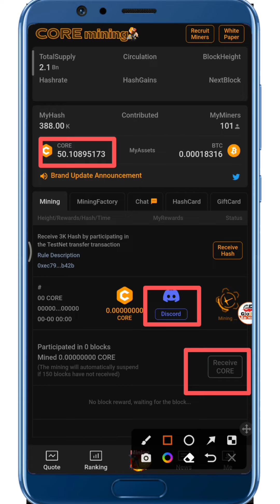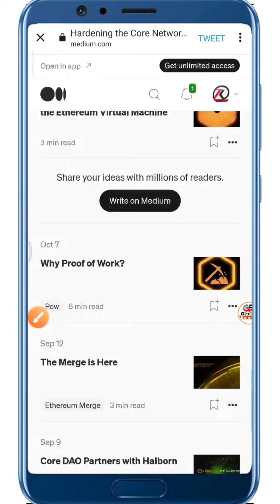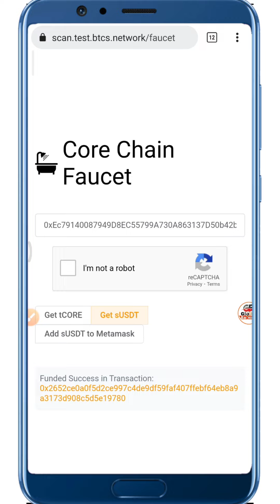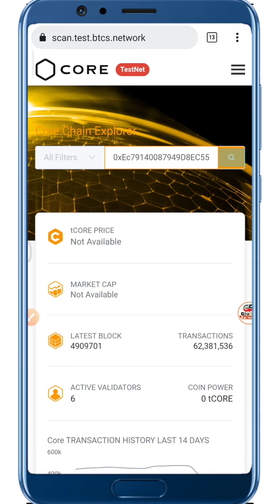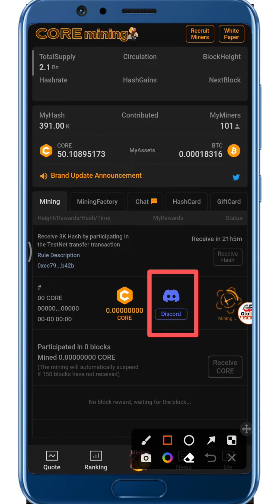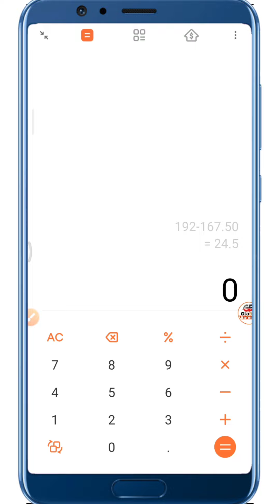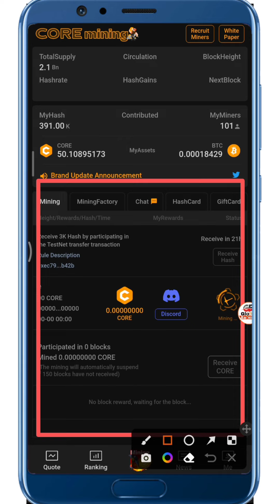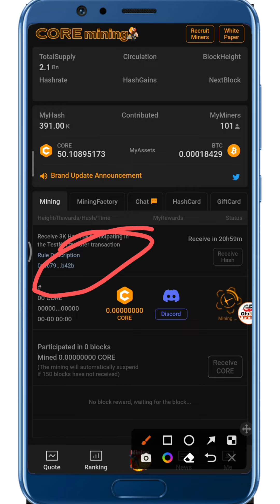Core DAO Mining App Last Work | Core Token Price Pridiction | SatoshiMiningApp Hindi Review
Core DAO application one Last Work before mainnet Launch ...

-:::::::::::::::::::::::- International Exchanges-::::::::::::::::::::-
-::::::::::::::::::::::::::::- Social media-::::::::::::::::::::::::::-